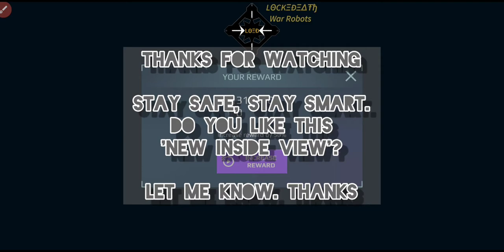War Robots. Bulwark 2 hel, safes the battle. beacon bar pixel battle.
War Robots video. music video.
inside cockpit view.

bulwark double hel.
beacon bar pixel battle.

have fun.

[LΘΞĐ] - GΞT艾THΞ艾BΞΔCΘNS

All "Magic Releases" are FREE TO USE & FREE TO MONETIZE!!

Track:   PedroDJDaddy & Godmode - The Fast and the Furious
Track: Maestro Chives - Play Me